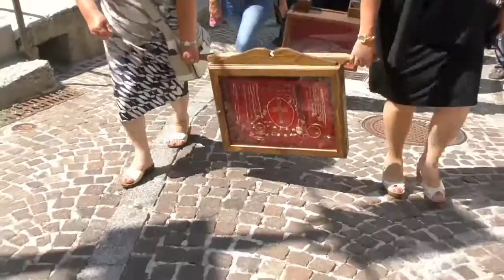Processione di San Gianuario Marsico Nuovo